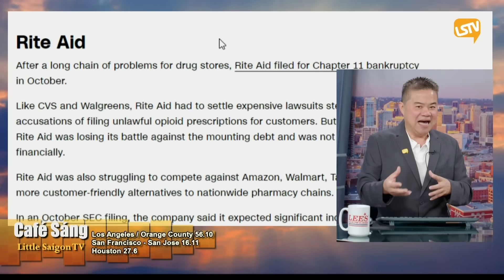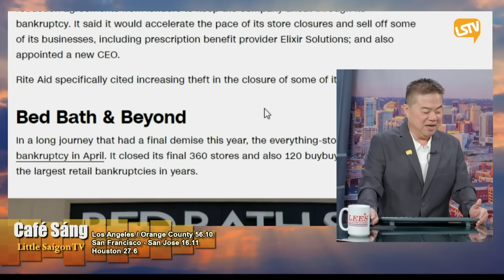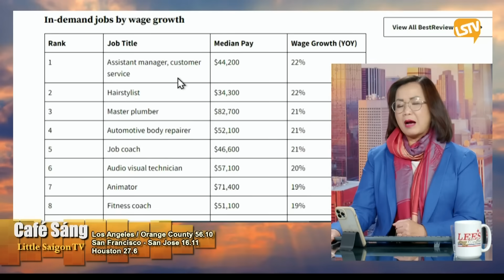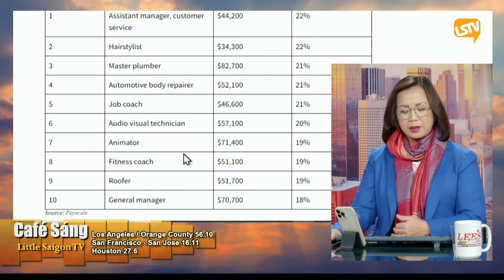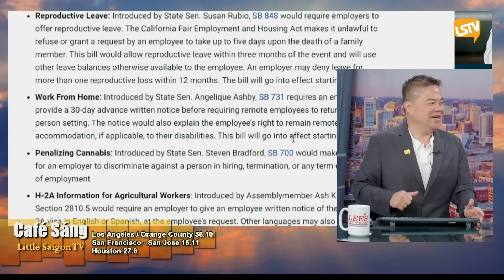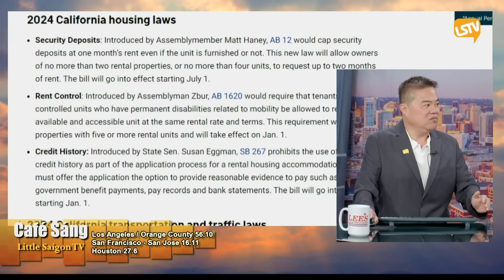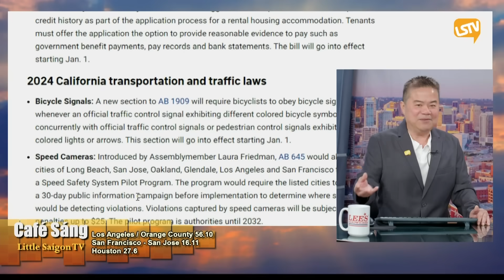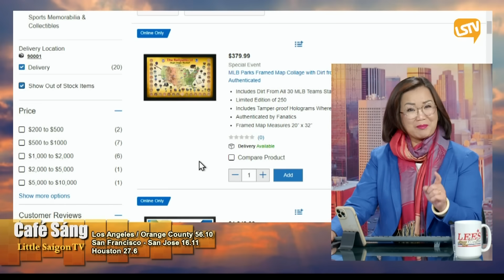Cà Phê Sáng FULL (01-01-24) với Ngọc Lan và Nguyễn Trường